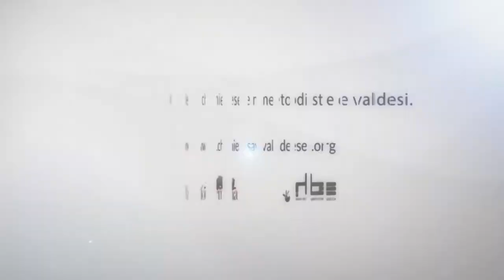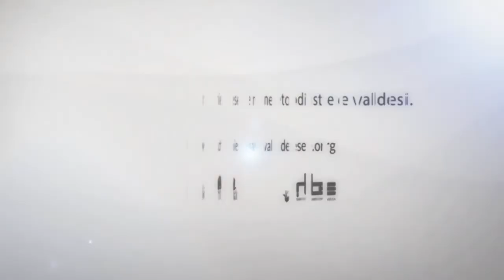Sinodo 2014: conferenza stampa finale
La conferenza stampa che conclude il sinodo delle chiese metodiste e valdesi 2014.